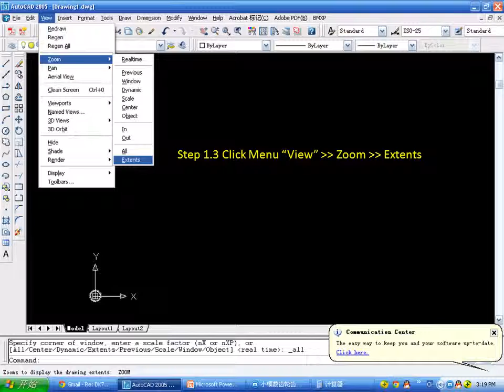VKTECH: Hướng dẫn cắt bánh răng trên máy cắt dây Molibden Suzhou Baoma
VKTECH Việt nam - Đại diện chính hãng Suzhou Baoma tại Việt nam: Hướng dẫn cắt bánh răng trên máy cắt dây Molibden Suzhou baoma.